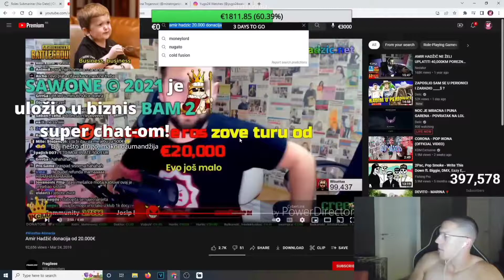BAKA PRASE REAKCIJA NA DONACIJU OD 20.000€ AMIRU HADZICU **POSLAO MU I PORUKU**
Bacite LIKE ako Vam se sviđa video 👍
HVALA na lajku i subscrajbu